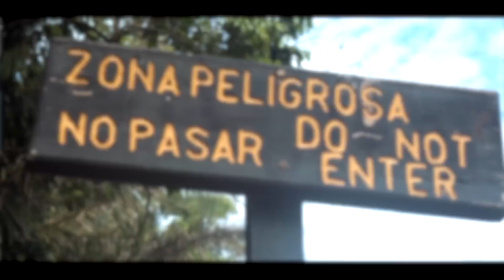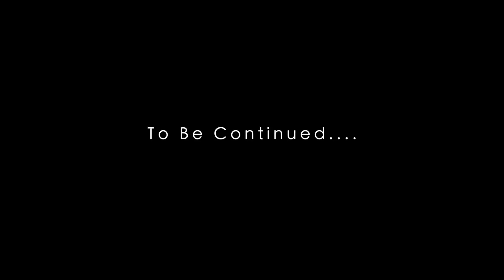CMC [DIAMOND N DIRT] [COSTA RICA EDITION] [VARMONEY ENTERTAINMENT]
VARMONEY ,HILLSTARZ, CMC